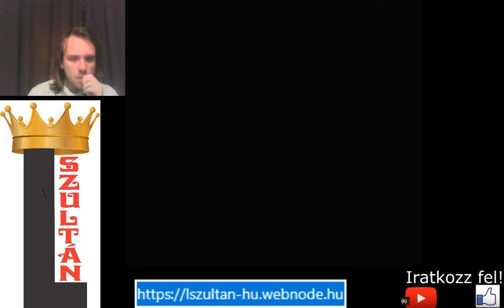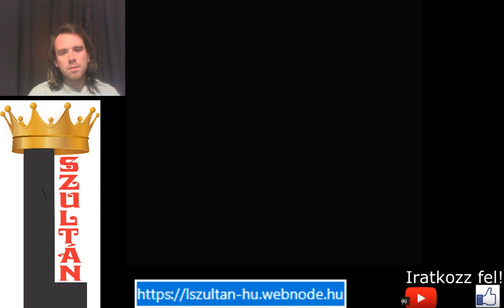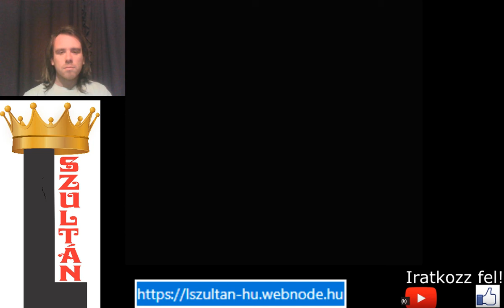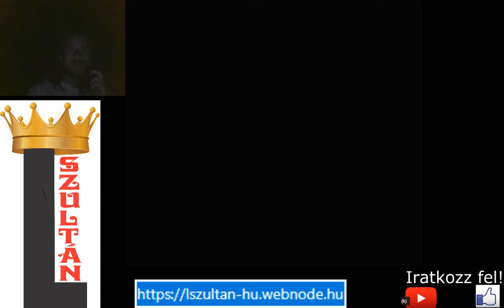NES #9: BOXMARATON World Champ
Boxolós játék, ahol 4 világbajnoki övet kell szerezni úgy, hogy 5 ellenfelet győzök le súlycsoportonként sorozatban. Végül maximális szinten legyőztem a nehézsúlyú világbajnokot. Ez a nintendo legjobb boxolós játéka.